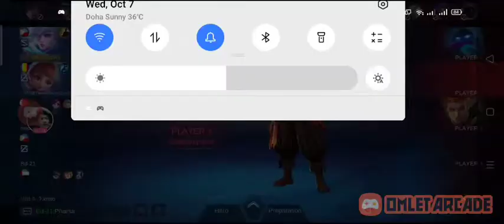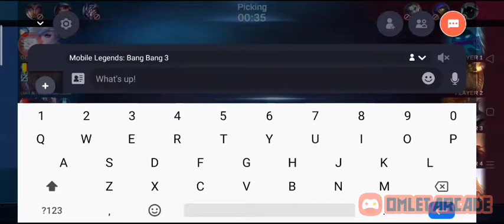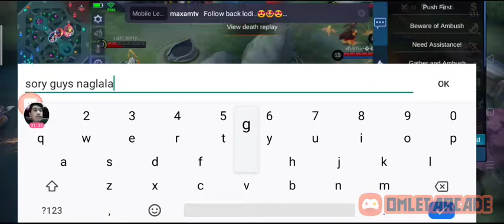first stream...with miya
miya muna tau mga ka cupido